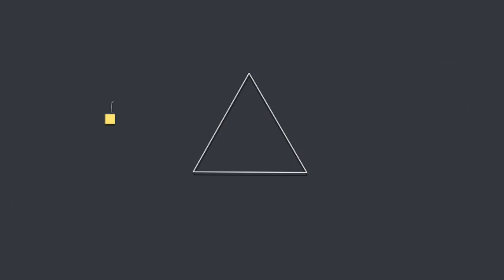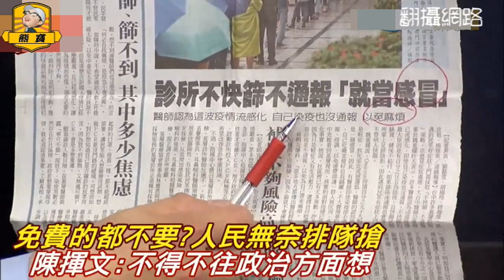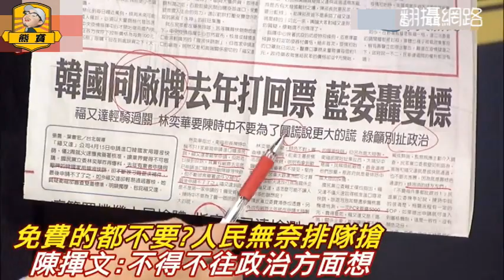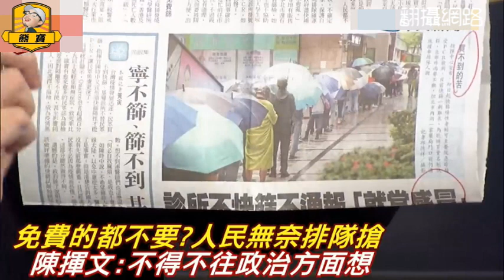快篩乞丐/富翁傻傻分不清楚，菜ee無能又自大，快篩之亂真是爛透了！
呆丸疫情嚴峻，防疫政策一團亂，人民頂著悶熱天氣排隊買篩劑，更有許多人住院、急診、PCR排不到；
呆丸單日確診4.4萬，都已經飆到全球第2高了；
菜EE竟然還在裝可愛『母親節曬狗』、玩元宇宙；
這位整天關在府裡的神隱幻想女，到底有沒有想過呆丸醫療資源已經瀕臨崩潰？人民痛苦指數飆高？
搞不清楚，國高中生大考群聚的危險性，還在玩『九宮格』蘿蔔蹲？
到底有沒有想過，那些在和疫情搏鬥的、救孩子、救家庭的母親？
難怪名嘴朱學恒會狠酸：『朱門酒肉臭，你在曬你家狗，急診全塞爆，你在玩元宇宙！』